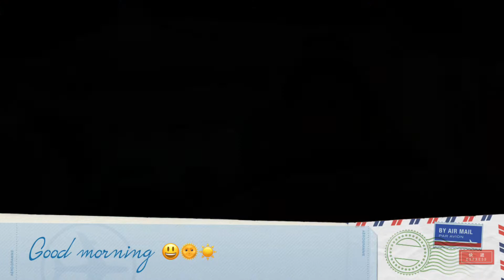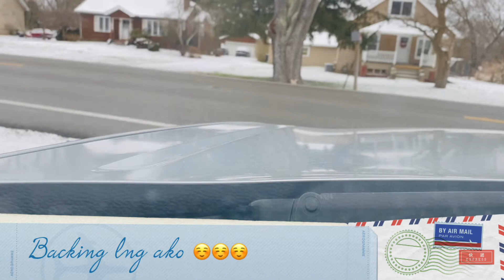👉💦🙏🏻💦LIFE is PRICELESS EVERYDAY WORKING is a BLESSING👈💦🙏🏻💦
“Be thankful
And embrace what you have
Be contented”